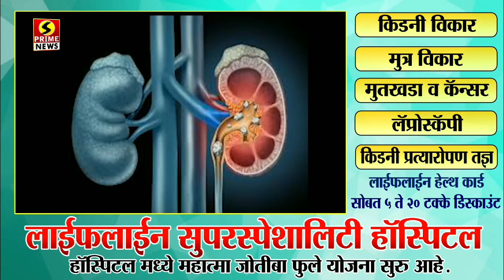पंढरपूरमध्ये 17 जुलै पासून 9 दिवसांची संचारबंदी | पहा कसा असेल आषाढी वारीचा संपूर्ण कार्यक्रम